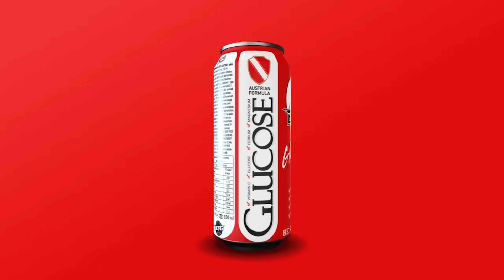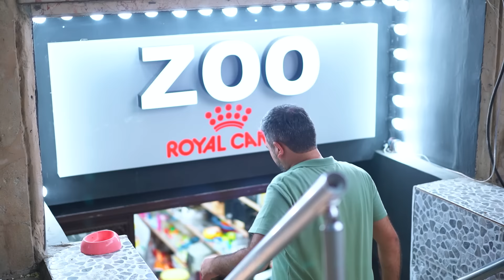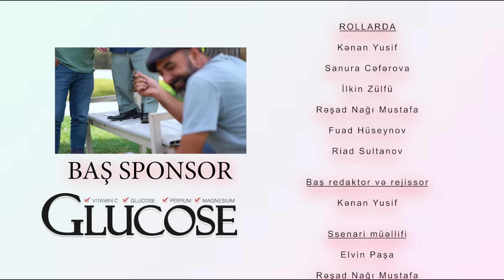Kasıb Oğlan, Varlı Qız 8.Bölüm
Videonu bəyəndinizsə kanalıma abunə olun.